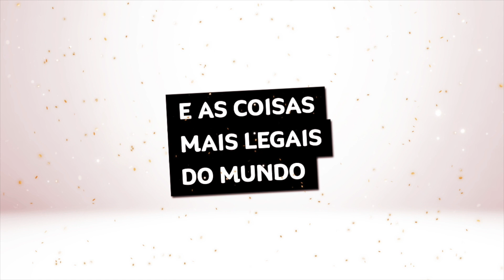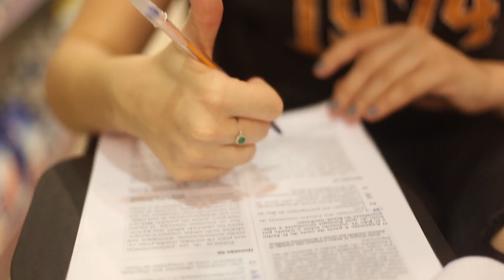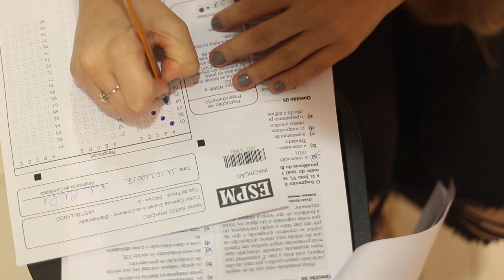Desafio do Vestibular: será que eu passei? • Karol Pinheiro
A ESPM me convidou pra um desafio que me deixou umas noites sem dormir: ver se, hoje em dia, eu passaria no vestibular! haha O resultado da prova, meus amigos, só dando o play.

Já tem meu livro?? \o/